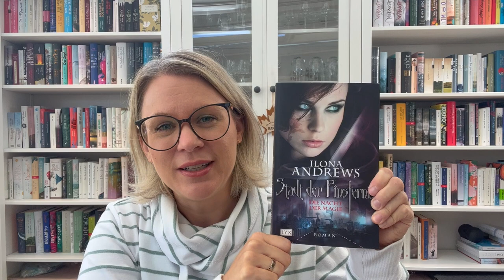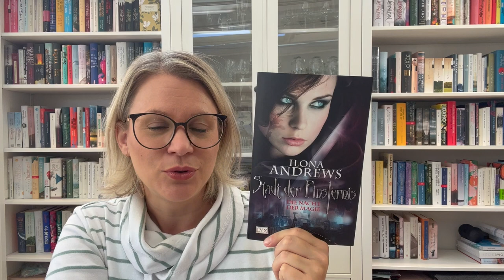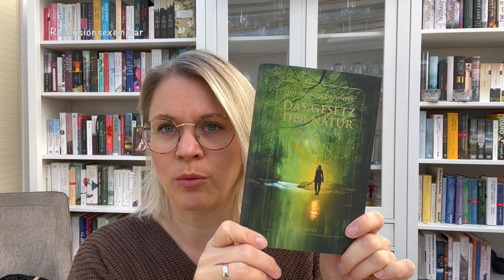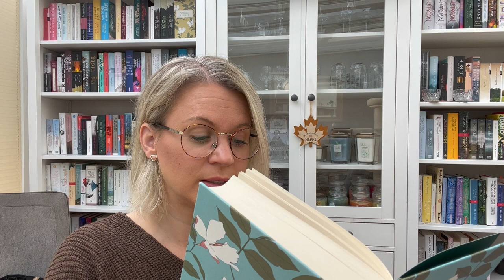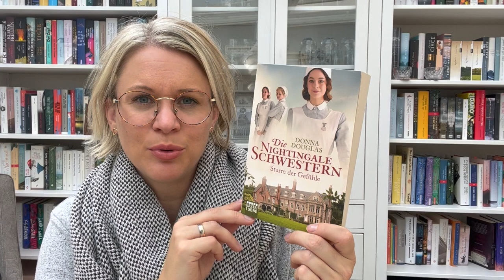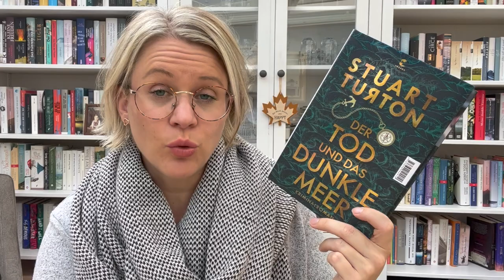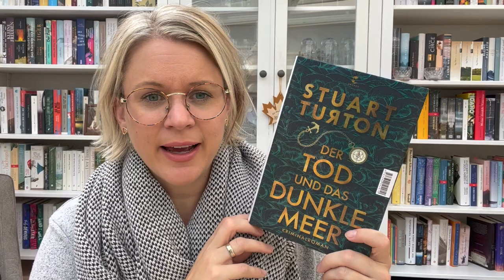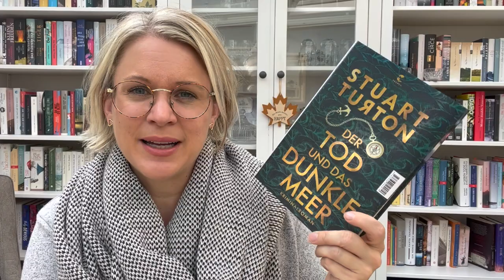Lesemonat Oktober 2022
Hier kommt der Lesemonat Oktober 2022! Es waren tolle Highlights dabei!
Viel Spaß, eure Sarah

Die gezeigten Bücher:
00:59 Minna und die magische Stadt - Carina Zacharias (*) @CarinaZacharias
04:48 Stadt der Finsternis - Ilona Andrews
08:49 Das Gesetz der Natur - Solomonica de Winter (*)
17:10 Sturmhöhe - Emily Bronte
20:12 Einer von uns - Asne Seierstad ( @bookfriends4ever )
25:23 Sturm der Gefühle - Donna Douglas ( Nightingale -Reihe #3)
27:24 Der Tod und das dunkle Meer - Stuart Turton

𝓤𝓷𝓫𝓮𝔃𝓪𝓱𝓵𝓽𝓮 𝓦𝓮𝓻𝓫𝓾𝓷𝓰•

Da ich ein Buch (oder Produkt wie z.B Kerzen) wenn ich es besonders toll fand, gerne sehr positiv darstelle, zum Kauf anrege und oft dieselben Produkte/Marken thematisiere, kennzeichne ich meine Videos als unbezahlte Werbung – auch, wenn dies komplett freiwillig passiert. Die kostenlose Inanspruchnahme von Produkten in Form von Rezensionsexemplaren wird separat gekennzeichnet (siehe unten).

Impressum:
Sarah Sophie
c/o AutorenServices.de
Birkenallee 24
36037 Fulda

Tauschticket: Sarahsophie82